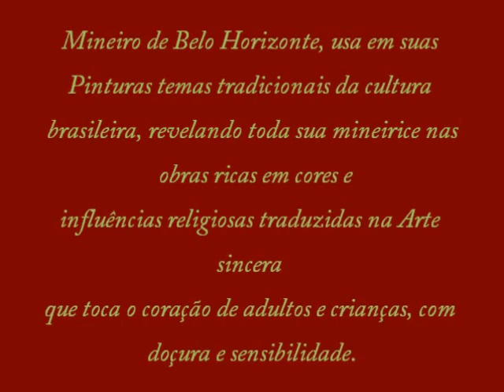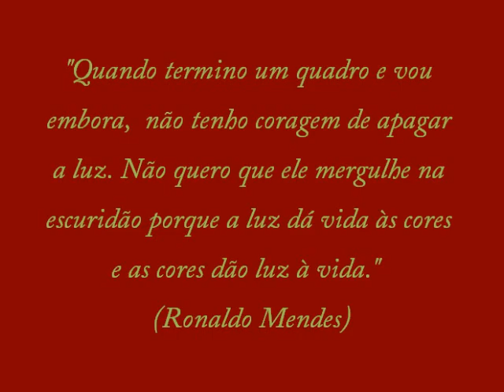Ronaldo Mendes_Artista Naif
Seleção de 30 Pinturas do artista plástico mineiro Ronaldo Mendes. Apenas um aperitivo do mundo encantador que ele cria com seus pinceis e cores. Um retrato de parte da cultura brasileira. - Música: "Sonho de Menino" de Paulinho Pedra Azul - Edição e Montagem: Lia Cassone